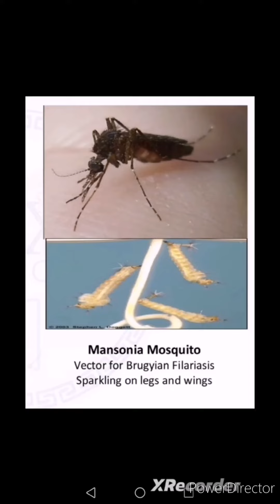FMGE MOST EXPECTED IMAGE JULY 2023 PART 5